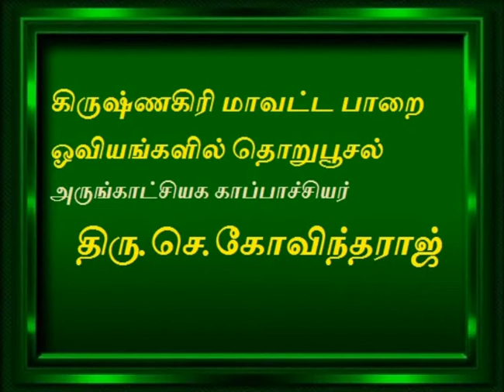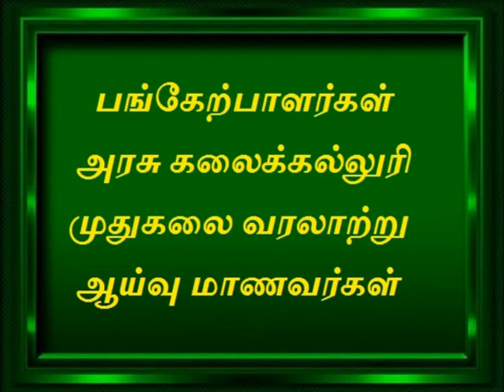கிருஷ்ணகிரி மாவட்ட பாறை ஓவியம் & நடுகற்களில் தொறுபூசல் - கருத்தரங்கிற்கு அன்புடன் அழைக்கின்றோம்